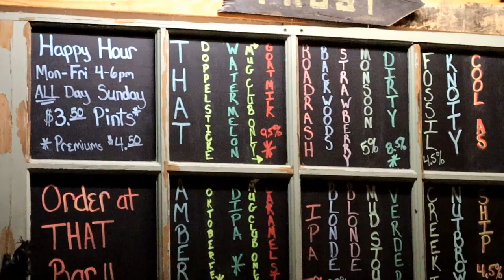How did the GOAT MILK CARAMEL STOUT turn out? Farm to glass COLLABORATION beer 2020.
Our farm collaborated with That Brewery in Cottonwood, AZ and created a beer called Goat Milk Caramel Stout.  See Eric and Lyndsay go try it for the first time.

My husband and I started our farm 4 years ago in Cornville, Arizona and never looked back!  We both work full-time to support our obsession with farming because we literally love every minute of it.  We have goats for milk (and laughter), chickens for eggs, turkeys, ducks and pigs for meat, and made 2 large gardens for fruits and veggies.  Living off the land and trying to be modern yet sustainable is our goal.  We'd love for you to follow along on our journey.

Farmer's Markets we are at:
Saturdays (May-Oct.)  Verde Valley Farmer's Market in Camp Verde, Arizona
Sundays (Nov.-June)  Sedona Community Farmer's Market in West Sedona
Fridays (June-Oct.)  Sedona Community Farmer's Market at Tlaquepaque